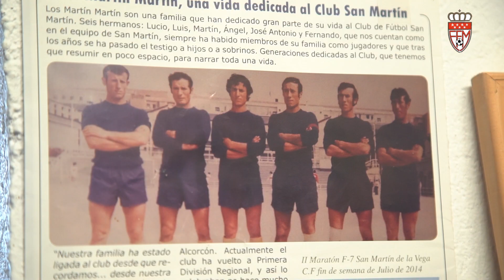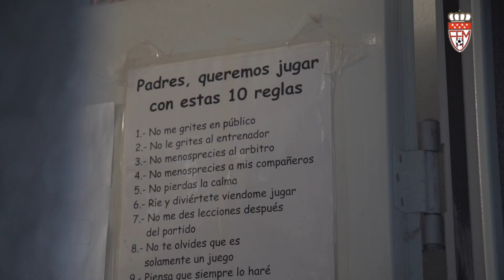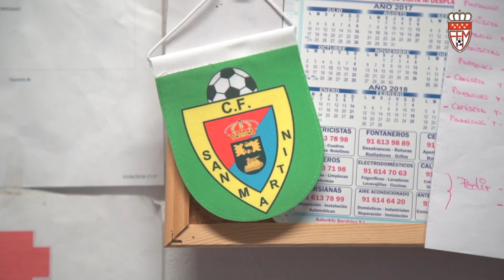ESCUELA DE FÚTBOL - San Martin de La Vega CF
Nueva entrega de la sección 'Escuela de Fútbol' en el programa 'Fútbol Madrid'. San Martín de la Vega CF es la entidad en la que ha hecho escala esta semana el programa que produce la Real Federación de Fútbol de Madrid y que se emite La Otra, canal de Radio Televisión Madrid, todos los sábados a partir de las 12:50 horas.

Con la inquieta curiosidad del periodista Siro López conoceremos a un club que pasó de ser el tradicional equipo de pueblo en una entidad de fútbol base en 1994 y que tiene en una familia, la Martín, sus principales valedores. Siro entrevista a su presidente Martín Martín, a la secretaria y tesorera, Jenniifer Martín, al vicepresidente y entrenador de uno de los equipos benjamines, Ángel Martín, y al director deportivo, Gonzalo Alonso.

Lo pudimos ver el sábado 8 de junio, a partir de las 12:50 horas, una vez finalizada la transmisión en directo de la Copa de Campeones Juvenil Femenina.